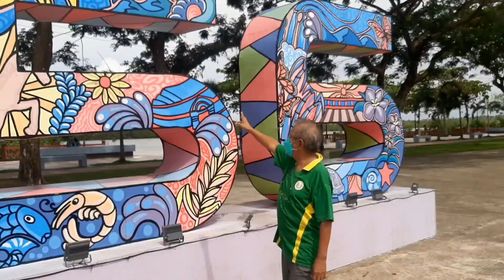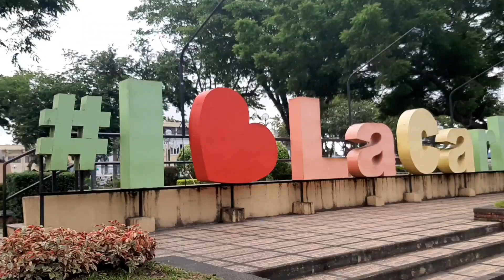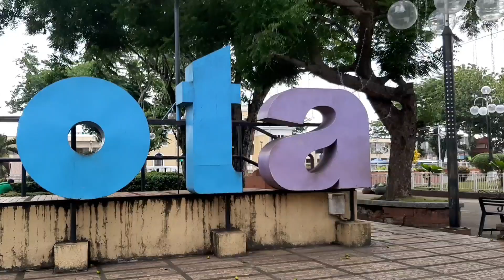Biglang gumala si TatayGil sa Bantayan na di inaasahan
Unexpected visit of TatayGil to Bantayan, Bago City, Negros Occidental.